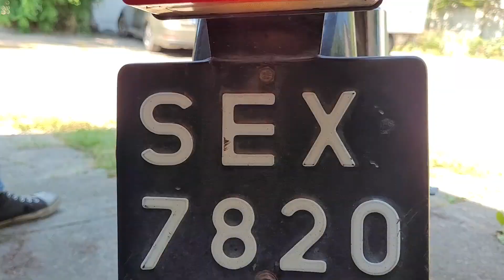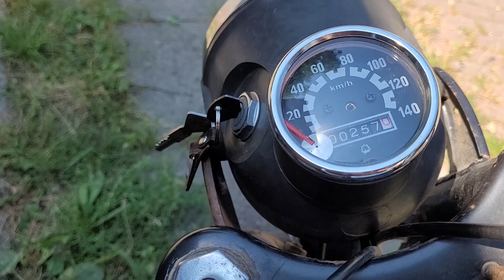JEDEN Z OSTATNICH EGZEMPLARZY WSK 125 | 100% KLASYKÓW Jarzyna Film